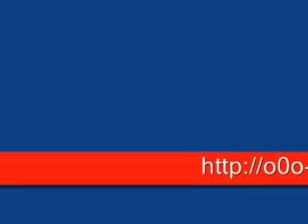Buka Sitik Joss Remix [ o0o_KEBERSAMAAN_o0o ]